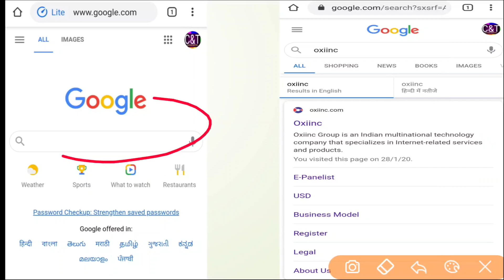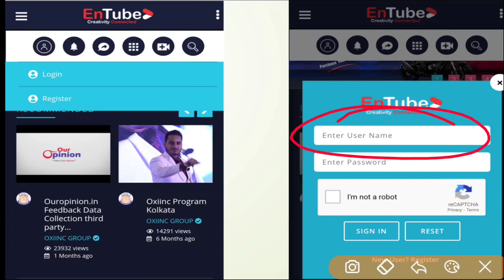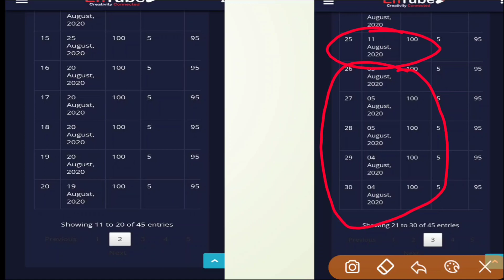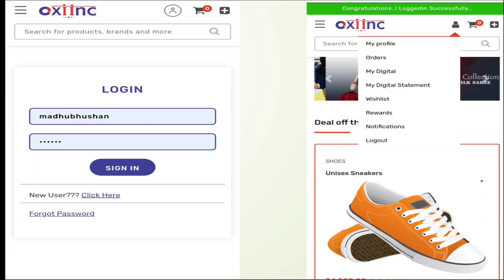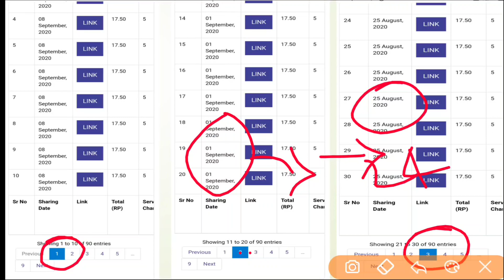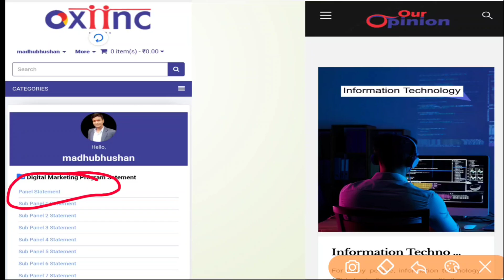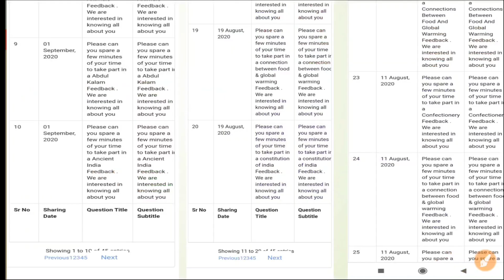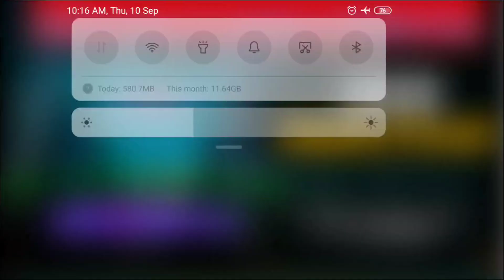LAST WEEK में कब-कब task पूरा किये थे? और इस महिना में कब पैसा क्रेडिट होगा, चेक करें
KYC करने में documents 2 बार अपलोड हो, या कोई गलती हो पूरी वीडियो को देखिए।

OXIINC में सितंबर में कब लगाए ट्रांसफर, हर confusion दूर होगी इसी वीडियो में।

Oxiinc digital era
Oxiinc  Important Announcement  ALL SERVICES UNLOCKED
OXIINC में 7/09/2020 से 13 /09/2020 की पूरी जानकारी,

Oxiinc कर रहें है तो वीडियो को पूरा देखिये। Oxiinc kr rahen hai to video ko pura dekhiye.

OXIINC CMD MR.SHAKTI THAKUR LIVE HD FULL VIDEO NEW PLAN. इसे clear और अच्छा कही नही ।

Welcome to Oxiinc digital era

Oxiinc me kya hai c 2015 se 2020 ka matlab

Oxiinc c 2015 se 2020 ka matlab kya hai.

1 OXIINC BANK WITHDRAWAL सभी समस्याओं का समाधान। support ticket का उपयोग कैसे करे.oxiinc digital era

4.Oxiinc kyc के लिए फ़ोटो, आधार, पेनकार्ड, पासबुक को uplode के लिए size कितना रखें। oxiinc digital era

5.OXIINC NEW UPDATE KE SATH PLAN,OXIINC NEW UPDATE के साथ पलन क्या है नया देखिये पूरी वीडियो।

12.Good News, Good News क्या होने वाला है जुलाई से दिसंबर 2020 तक OXIINC DIGILAT WORLD में M I BHUSHAN

14.किसी भी site को Add to home Screen कैसे करें? OXIINC site को  add to home screen कैसे करें?

15.OUR Opinion Report kaise check kre oxiinc digital world me?OUR OPINION का रिपोर्ट कैसे चेक करें?

16.OXIINC में bm koin खरीदने के लिए Enpay पर पैसा कैसे transfer करे।Enpay पर पैसा transfer कैसे करे।

17.bm koins को कैसे खरीदे, oxiinc se bm koins kaise kharide.oxiinc bm koins kharide.by M.I.BHUSHAN

18.OXIINC bm koins kharide hai to check kaise kre.bm kons check kre .by M.I.Bhushan

19.Oxiinc में bank withdrawl में देरी क्यो? Oxiinc bank payment late se kyo ho rahi hai ? देखें वीडियो

20.OXIINC ने 1 September से क्या नया launch किया है?oxiinc new plan ko samjhe pure vistar se.

Oxiinc से जुड़ी हर वीडियो की जानकारी के लिए

By M.I.BHUSHAN
oxiinc digital era
oxiinc digital
thansk for watching video